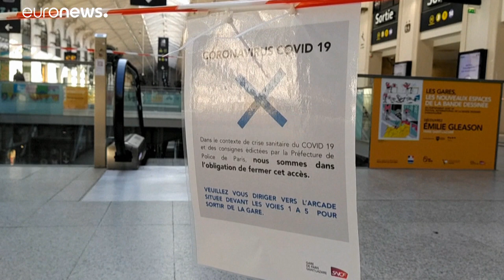Франция представила Еврокомиссии план восстановления и реформ …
Франция представила Еврокомиссии план реформ и преодоления последствий пандемии. Париж рассчитывает получить на это от Брюсселя 40,9 млрд евро из Фонда восстановления и устойчивости ЕС.